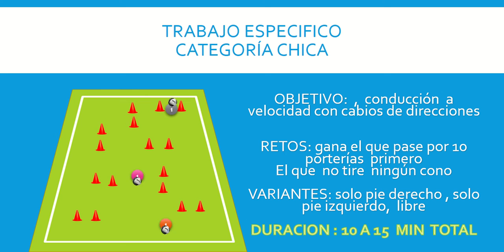CONDUCCION EN VARIAS PORTERIA